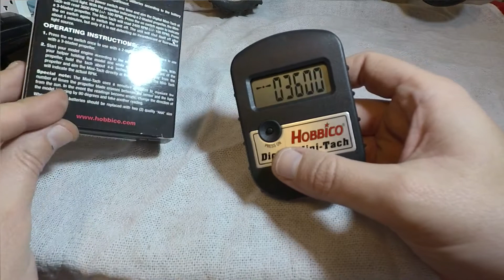Digital Mini-Tach HOBBICO -RC BELESSO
Mini tacômetro para hélices de 2 ou 3 pás mostrando a sua RPM real. Abraço Rafael. (HCAP0401)